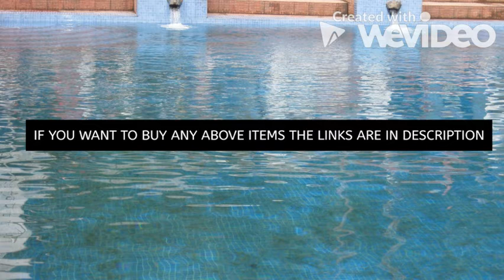Trekking bags | Travel bags | Luggage bags | Backpacks for travel | Amazon travel bags | Bags 2020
A backpack—also called knapsack, rucksack, rucksac, pack, sackpack, booksack, bookbag or backsack—is, in its simplest frameless form, a cloth sack carried on one's back and secured with two straps that go over the shoulders, but it can have an external frame, internal frame, and there are bodypacks.

1.  Chris & Kate Black Travel Rucksack Backpack-Trekking Backpacks-Camping Daypack Bag (CKB_205KF)

2.    Sassie Adventure Series 55 LTR Black & Red Rucksack for Trekking, Hiking with Shoe Compartment

3. TRAWOC 80L Travel Backpack for Outdoor Sport Camp Hiking Trekking Bag Camping Rucksack HK007 (SkyBlue) 1 Year Warranty

4.  Ultimate 2.0 Grey Camo 55 Litre Rucksack Hiking Backpack Trekking Bag Camping Bag Travel Backpack Outdoor Sport Rucksack Bag with Shoe Compartment and USB Charging Port

5.  POLESTAR XPLORE 55 ltrs with Rain Cover Rucksack Hiking Backpack

6. Wildcraft 45 Ltrs Grey and Orange Rucksack (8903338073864)

7. Hyper Adam 65 L Rucksack Hiking Backpack Trekking Bag Camping Bag Travel Backpack Outdoor Sport Rucksack Bag 65 Ltrs (Sea Green)

8. TRAWOC 60 Ltr Trekking Rucksack Travel Bag Hiking Backback, Black (1 YEAR WARRANTY)